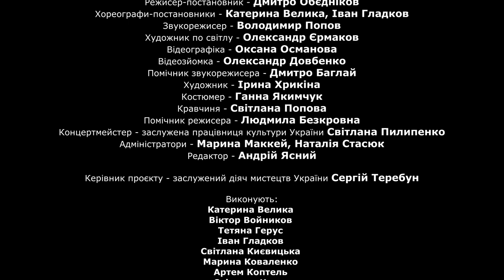ПРЕМ'ЄРА ДО ДНЯ КОНСТИТУЦІЇ УКРАЇНИ: “СУБЛІМАЦІЯ ВІЙНИ”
До Дня Конституції України Чернігівський обласний філармонійний центр презентує відеопрем’єру проєкту “Сублімація війни”.
17 місяців український народ веде війну проти рашистського агресора за право існувати на цім світі. Ми боремося, тому що “людина, її життя і здоров'я, честь і гідність, недоторканність і безпека визнаються в Україні найвищою соціальною цінністю” — на цьому наголошує наша Конституція. Ми, українці, взяли в руки зброю, тому що “захист суверенітету і територіальної цілісності України є справою всього Українського народу” — про це говорить наша Конституція.
Проєкт “Сублімація війни” — експериментальний, різножанровий, незвичний у нестандартному поєднанні музичного і хореографічного мистецтва. У ньому використані тексти та музичні твори сучасних українських авторів.